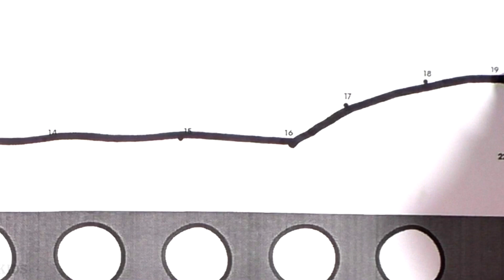How to Draw Dot to dot Airplane Drawing and Coloring Learn Colors for Kids